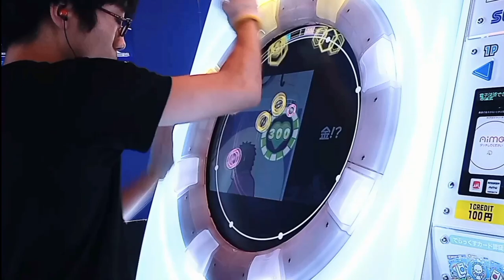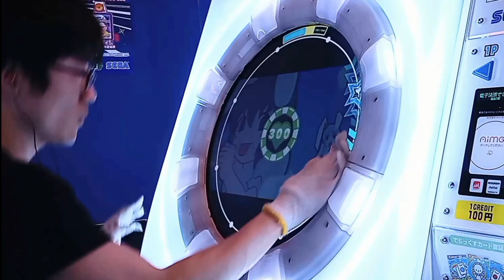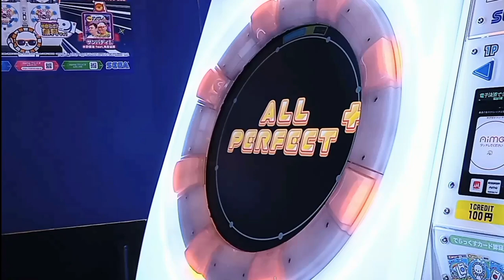ウサテイ MASTER AP+ ☆5 (-47) 【maimai】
かなりの長い間呪われていて1落ちから動いていなかったのですが、この度段位内で無事解呪　たすかる　巻き込むスライドはちょっと待ってあげると安定します